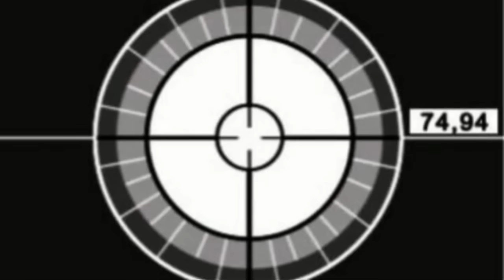Versi Baru RANTENA BENEKU // Ancha Mahendra Feat Eva Aprilia Putri